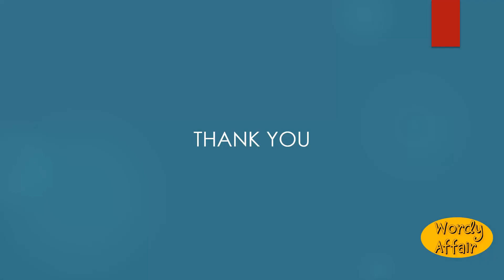Unchristened Meaning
Not christened; as, an unchristened child.

In this video, you will learn "Unchristened" Meaning and pronunciation in English.

Wordy Affair